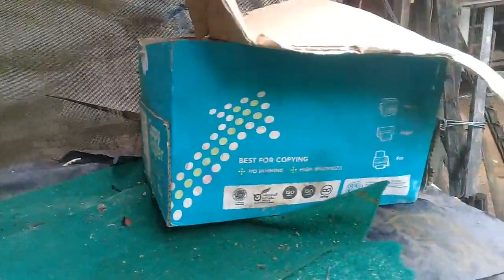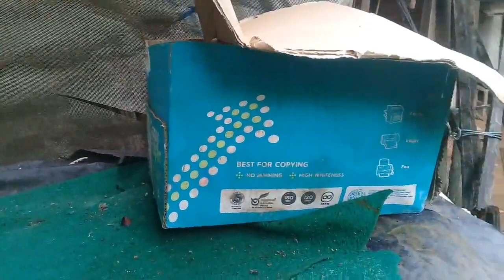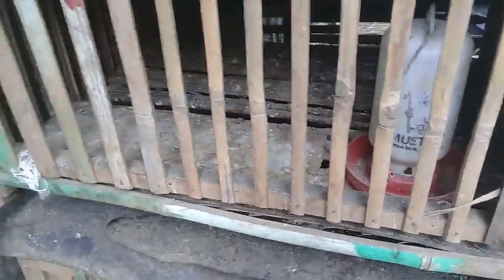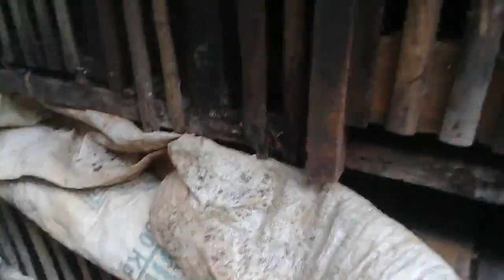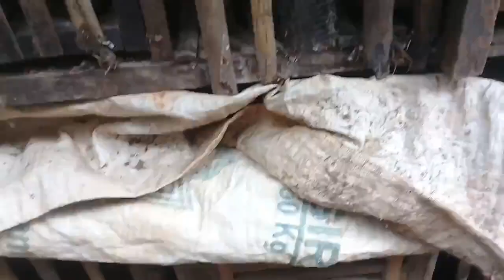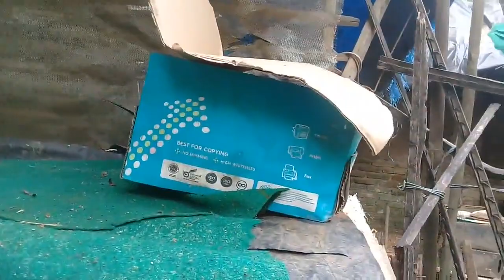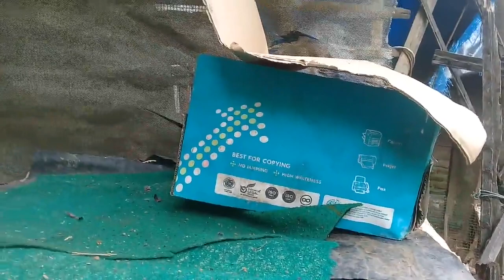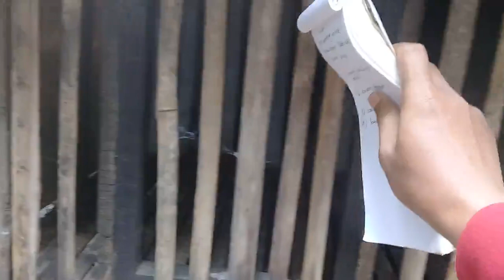Jenis dan Sistem Kandang Untuk Ternak Ayam Skala Kecil Lahan Sempit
Beternak ayam skala kecil di lahan sempit yang sangat terbatas harus pandai menyiasati kandang. Kita harus jeli memilih jenis kandang ayam yang digunakan. Sistem kandang pun harus diperhatikan ya.